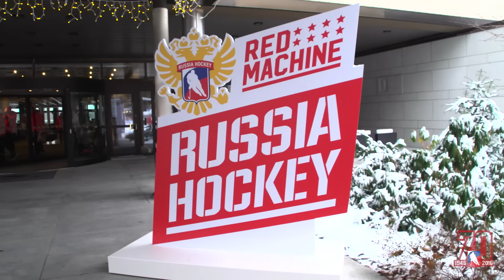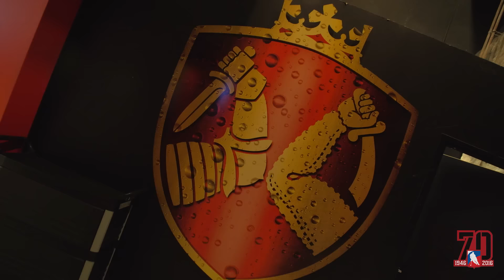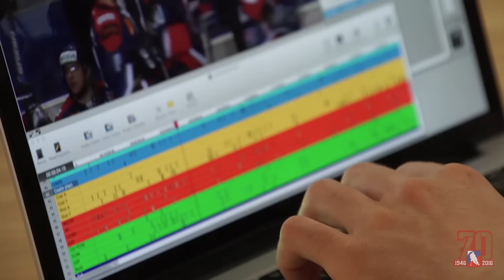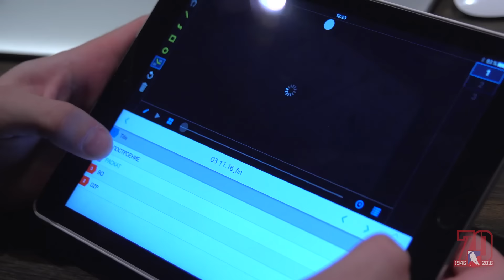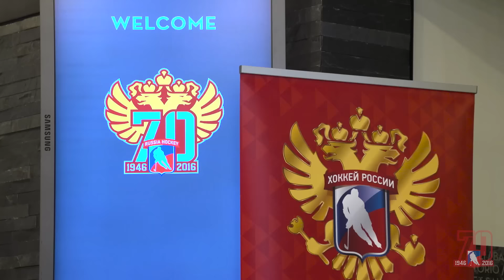Будни национальной сборной России на Кубке Карьяла